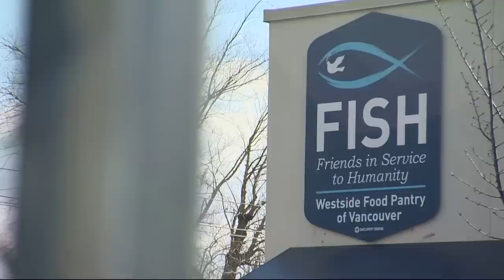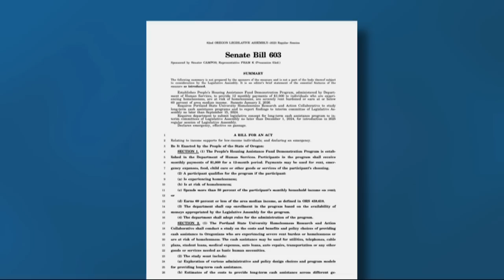KGW Top Stories: 5 p.m., Wednesday, March 1, 2023